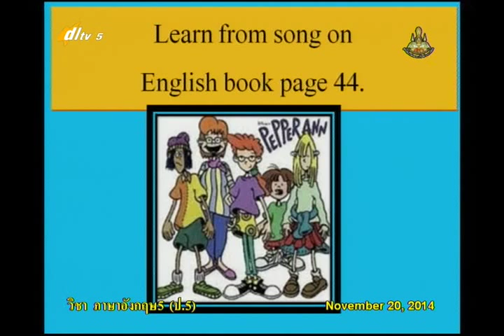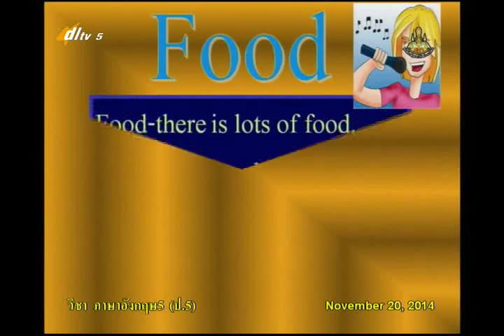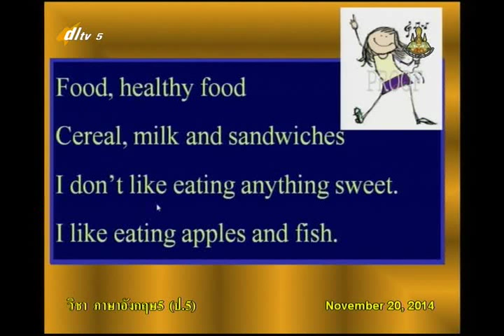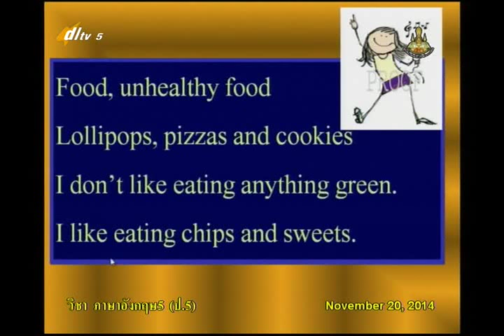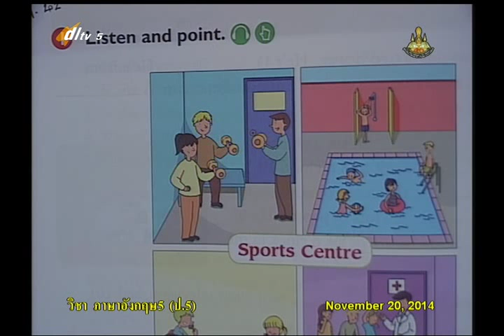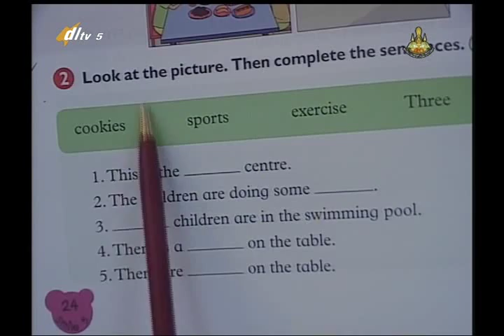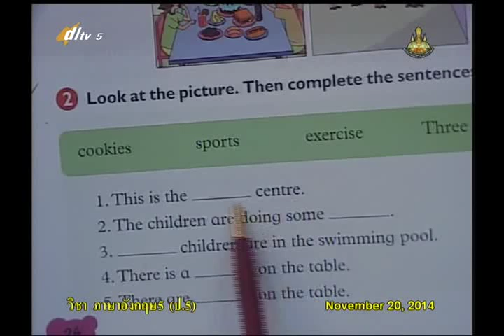008A+5201157+อ+Heath - Food and Drinks+engp5+dl57t2